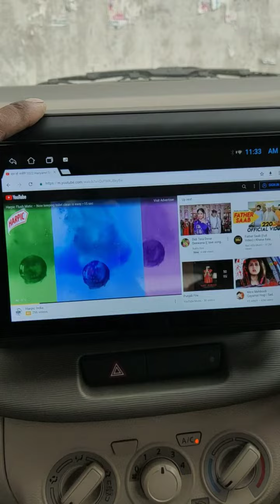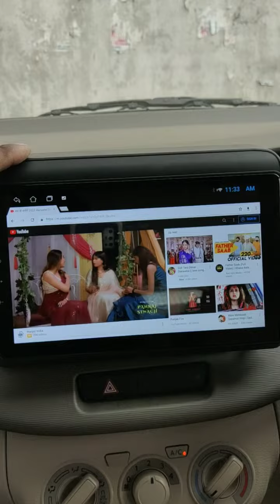maruti suzuki Ertiga# ertiga Android in installation 7678520764